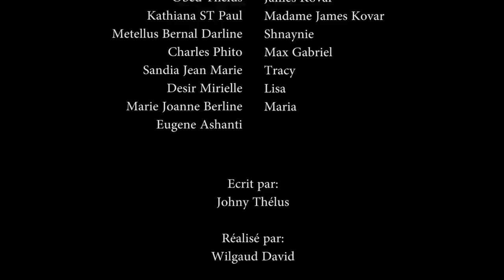CONFUSION PART 16 SNHAYNIE/KOVAR/RODNEY/MmeKOVAR/STACY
SORRY POU RETA DEDLEY07 AK WILMIX PROD AP TRAVAY POU NOU ANN PATAJJE SERIA ANN EDE CHANEL LA GRANDI TI MOUN PA BLIYE

GEN YON NOUVO SERIE KAP VINI KI RELE (LANMOU LEKOL ) NOU PRAL FEW REVIV MOMAN OU TE PASE LEKOL YO